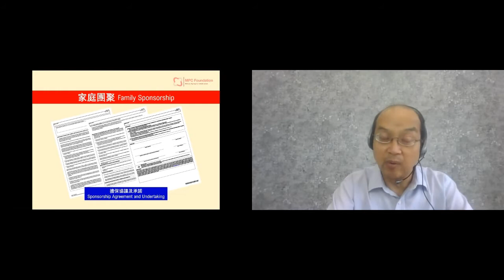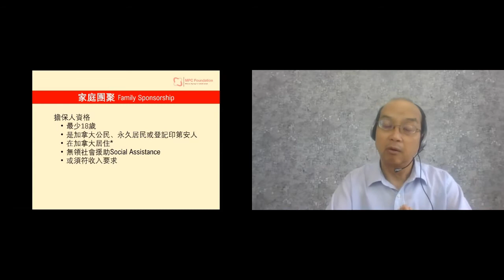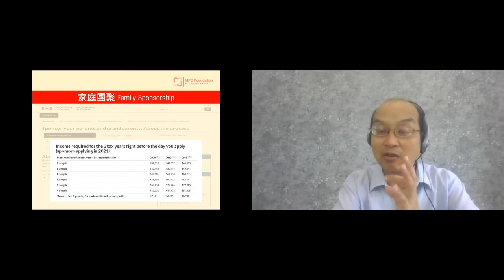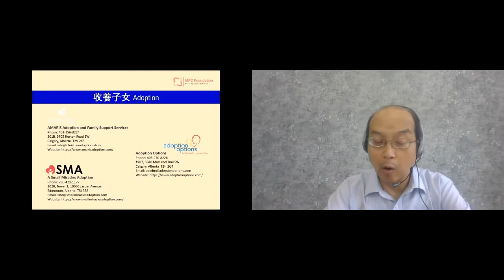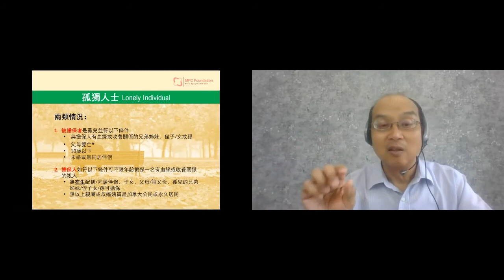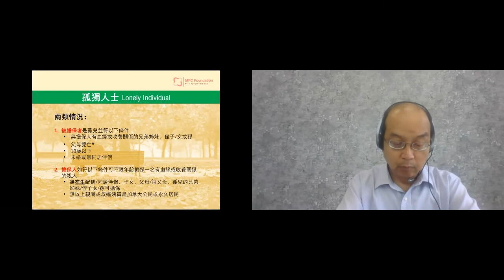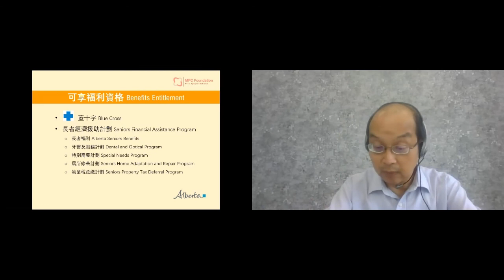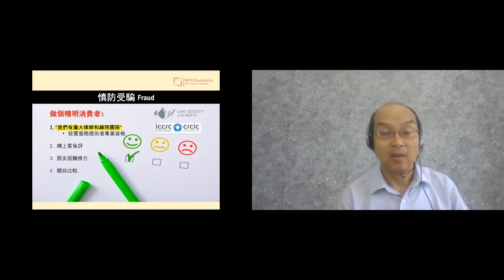Learning Circle [粵 Cantonese] - 家庭團聚 Family Sponsorship , Jul 5, 2021